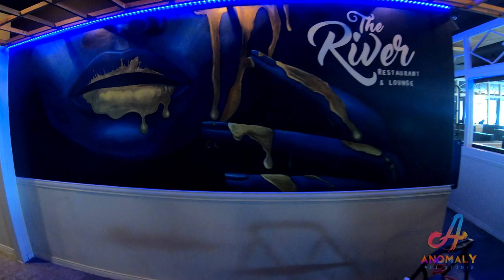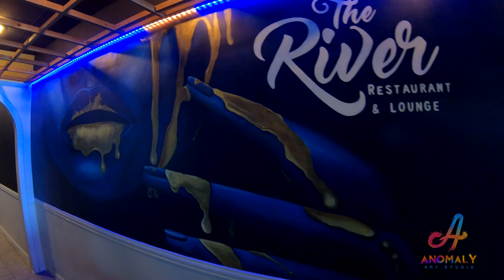The River Restaurant timelapse